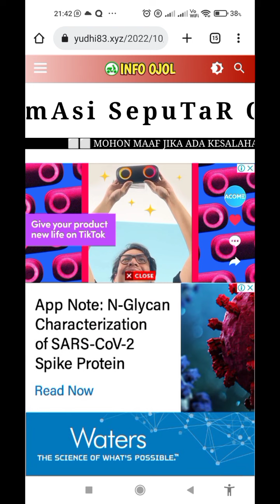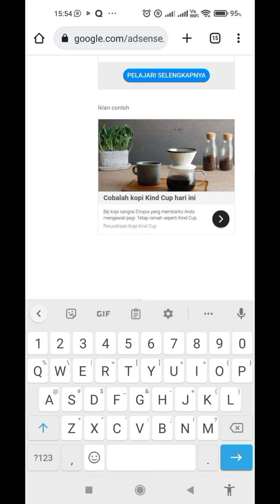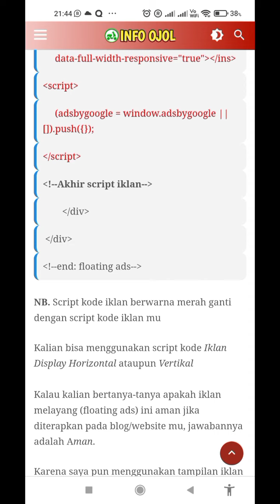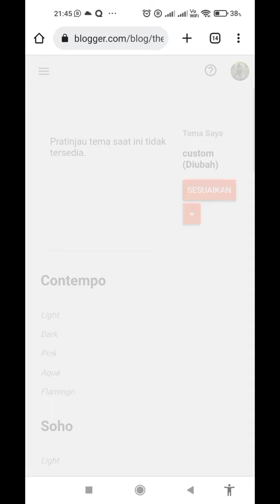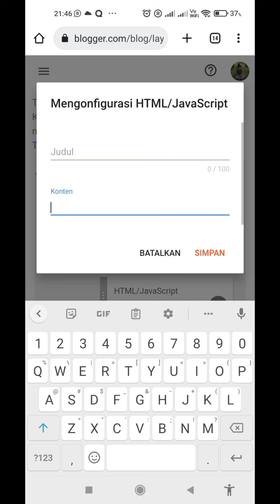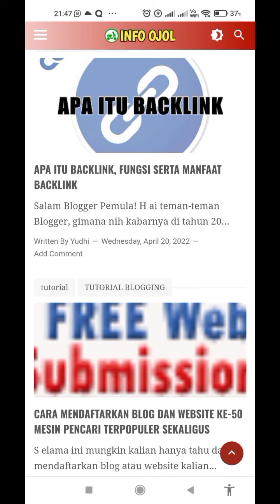cara membuat iklan melayang dengan tombol close di blogspot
Cara membuat iklan melayang/floating ads iklan dengan tombol close yang saya bagikan ini terbukti dapat meningkatkan penghasilan kalian berkali lipat dari biasanya.

Seperti yang kita ketahui, ada beberapa jenis tampilan iklan pada Google Adsense, diantaranya ada Iklan Display, Iklan dalam Feed, Iklan dalam Artikel, dan terakhir Iklan Multipleks.

Apabila blog ataupun website kalian sudah bisa menampilkan iklan, baik itu iklan dari Google Adsense maupun jenis iklan lainnya, maka kalian wajib mencoba cara ini.

🔴 Bergabung dengan channel ini untuk mendapatkan akses ke berbagai keuntungan:
Channel ini menyajikan informasi bermanfaat seputar driver ojek online, seputar youtube, seputar blog, tutorial aplikasi android, tips dan trik.

🟥 Peralatan sederhana buat content:

1. HP Xiaomi Redmi Note 9

2. Mic Clip On

3. Tripod

Ada lagi yang ingin ditanyakan? Call Me..NOW!

Terima Kasih..!